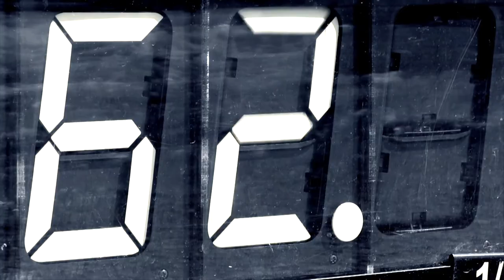Canoe Wales @ HPP Slalom May 2012 'Young Believers'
HotDog Productions film for Canoe Wales Slalom. Features the then Welsh Junior Slalom Squad at the May 2012 HPP Nottingham Division 1 canoe slalom race. The film has been shot and edited to show the world of canoe slalom with its more gritty reality whilst still reflecting the highs and lows of the sport. Watch in HD for best results.
Film by - Jed Cooper, HotDog Productions.